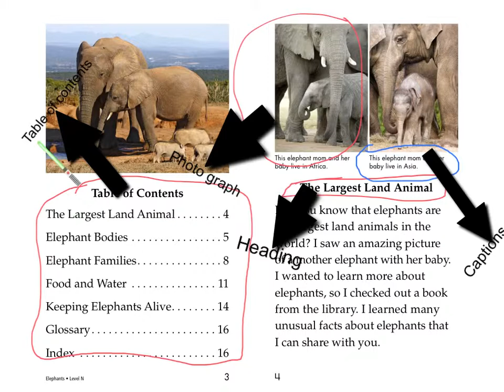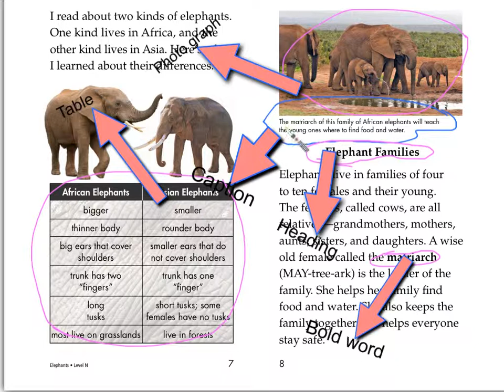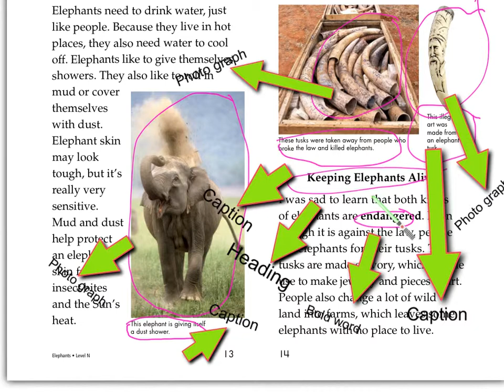Non-Fiction Text Features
By: Alaa